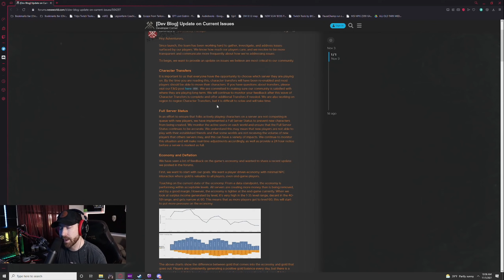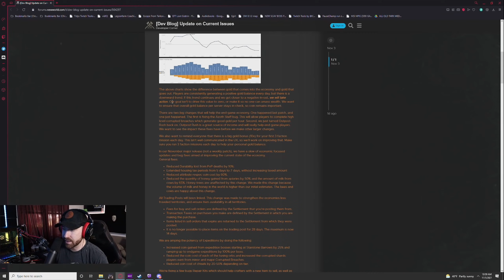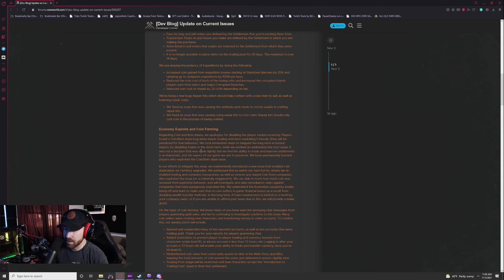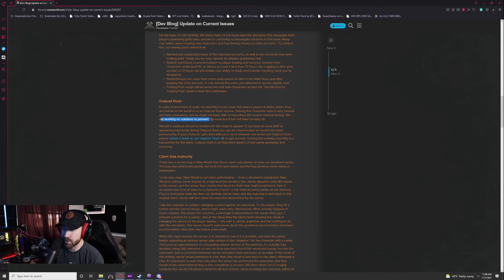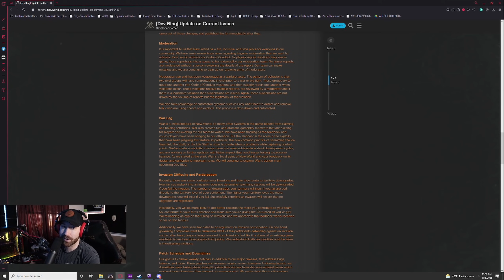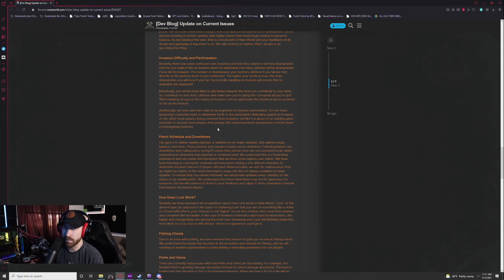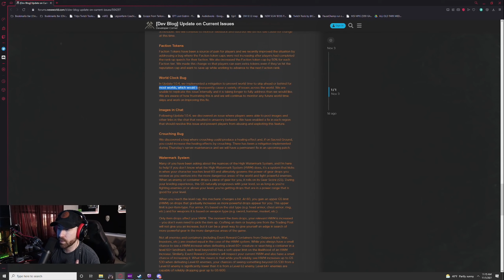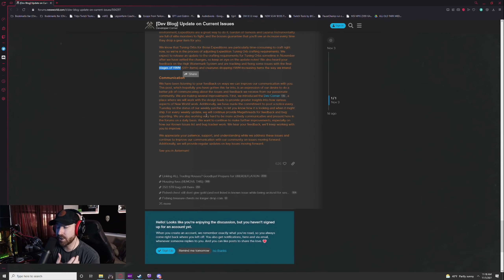New World is FIXING EVERYTHING!? - New World News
I know I said I probably wouldn't be making any new world content anymore, but hey the word "probably" is full of potential!

Anyway, the new world devs released a huge blog post yesterday that addresses some of the most a frustrating aspects of new world with some MUCH needed QoL changes to the game's structure, economy, and mechanics and I AM HERE FOR IT.

Thank you, devs for finally showing that you're listening to us and taking action.  I'm cautiously optimistic.

 Links:
and save 10% on your order!  It tastes AMAZING

 new world pvp new world azoth staff new world money making